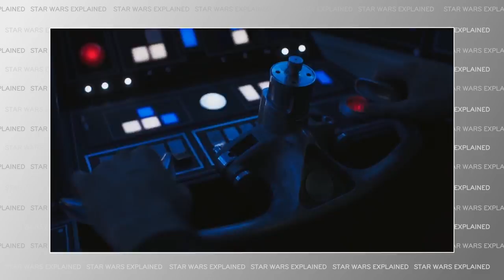The Live Action Star Wars Series Takes Place Seven Years After Endor and First Solo Reactions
The first impressions for Solo: A Star Story are in, and they are positive! Jon Favreau also gave us some juicy updates on his live action series!

Adam Amaya
Matthew Simon
Nick Laureta
Reeftaan
Blinks
Apollo Artemi

Jake Pickering
John Petersen
Sebastian Danese
Lauren Qualls
Patrick Pyne
Dex's Diner
Maxwell Patrican